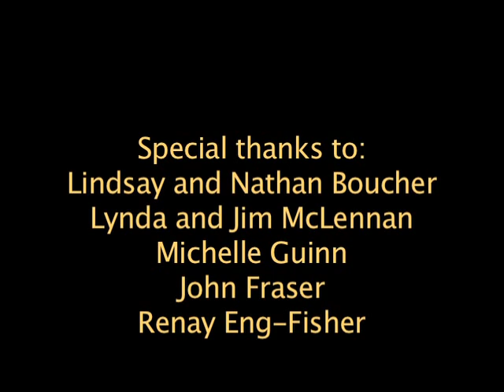T. Buckley - Prairie Town.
Original music written and performed by T. Buckley